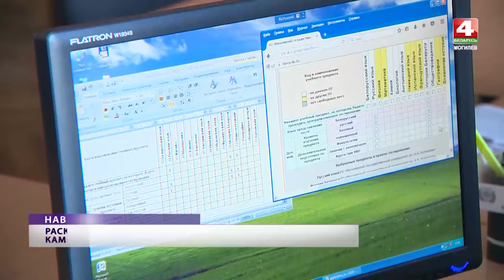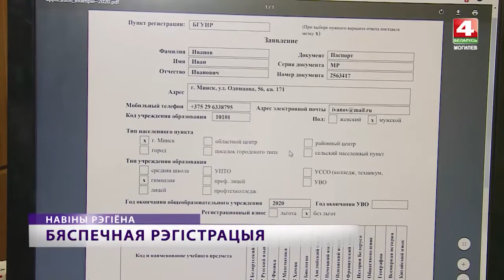Централизованное тестирование 2020, Беларусь, Могилев [БЕЛАРУСЬ 4